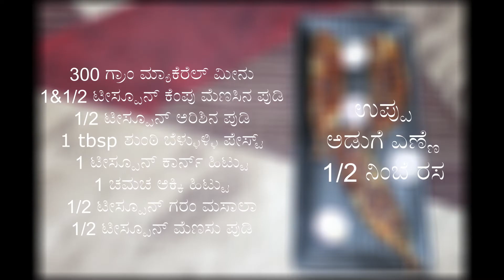Mackerel Fish Tawa Fry | Bangda Fish Fry | ಬಾoಗಡಾ ಮೀನಿನ ಫ್ರೈ | BEST Bangda Fish Fry | ಫಿಶ್ ತವ ಫ್ರೈ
Mackerel Fish Fry | Bangda Fish Fry | Crispy Bangda Fry || How to make Mackerel Fish Fry | ಬಂಗುಡೆ ಮೀನು ಫ್ರೈ

Ingredients,

300 gm mackerel fish
1&1/2 tbsp red chilli powder
1/2 tsp turmeric powder
1 tbsp ginger garlic paste
salt
oil
1/2 lemon juice
1 tbsp corn flour
1 tbsp rice flour
1/2 tsp garam masala
1/2 tsp pepper powder

ಪದಾರ್ಥಗಳು,

300 ಗ್ರಾಂ ಮ್ಯಾಕೆರೆಲ್ ಮೀನು
1&1/2 ಟೀಸ್ಪೂನ್ ಕೆಂಪು ಮೆಣಸಿನ ಪುಡಿ
1/2 ಟೀಸ್ಪೂನ್ ಅರಿಶಿನ ಪುಡಿ
1 tbsp ಶುಂಠಿ ಬೆಳ್ಳುಳ್ಳಿ ಪೇಸ್ಟ್
1 ಟೀಸ್ಪೂನ್ ಕಾರ್ನ್ ಹಿಟ್ಟು
1 ಚಮಚ ಅಕ್ಕಿ ಹಿಟ್ಟು
1/2 ಟೀಸ್ಪೂನ್ ಗರಂ ಮಸಾಲಾ
1/2 ಟೀಸ್ಪೂನ್ ಮೆಣಸು ಪುಡಿ
ಉಪ್ಪು
ಅಡುಗೆ ಎಣ್ಣೆ
1/2 ನಿಂಬೆ ರಸ